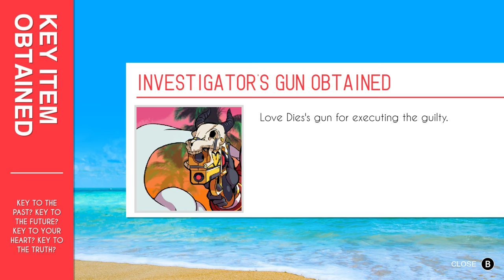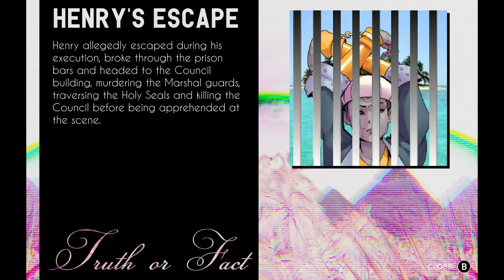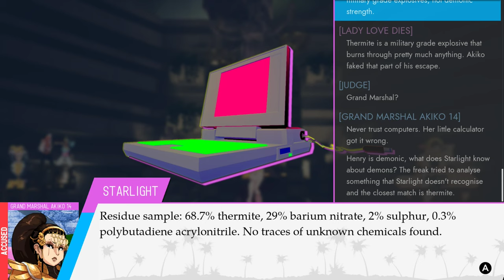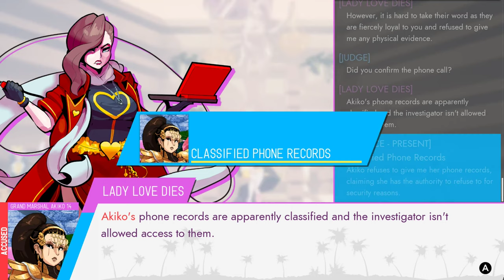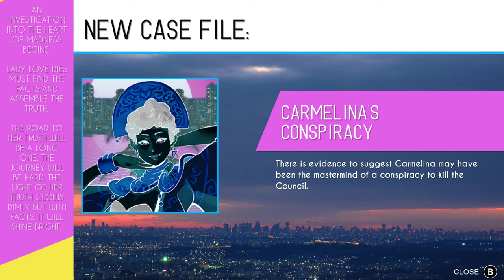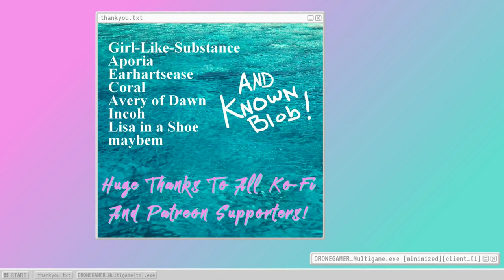Paradise Killer (Ep.48) Courting Disaster, Part One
Here it is, the grand finale- wait, hold on, how does any of this actually work? - Please Click 'Show More' Below -